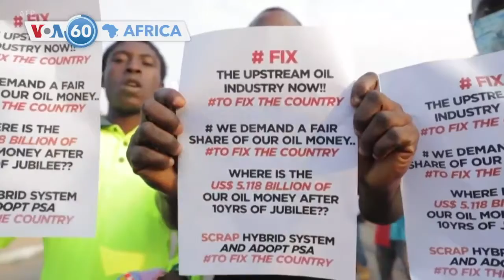Sudani y’Epfo: Riek Machard Yakuwe ku Buyobozi bw’Ishyaka Rye